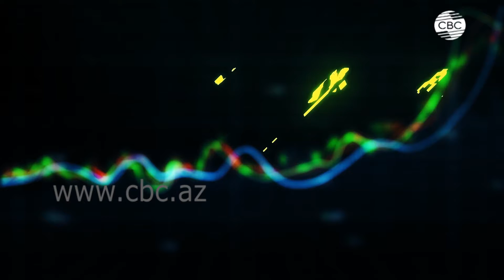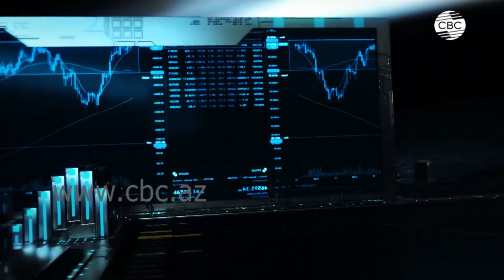От доллара хотят отказаться все больше стран! Какие валюты могут заменить доллар?